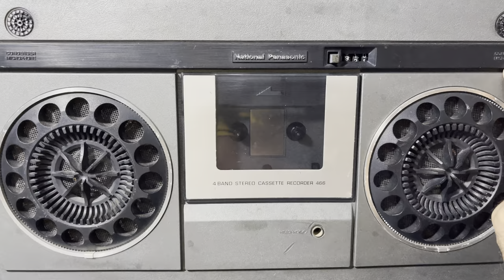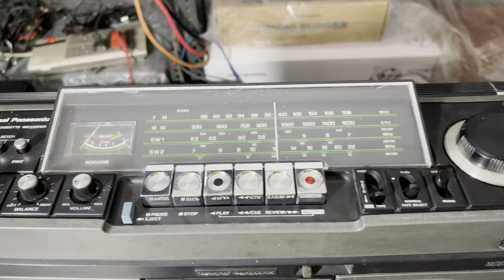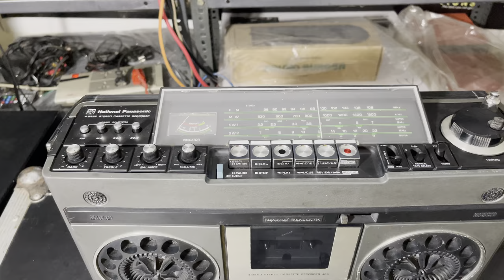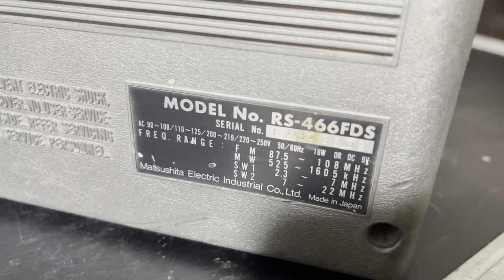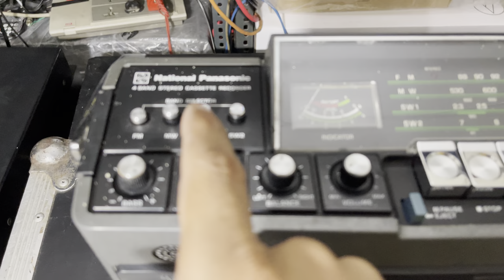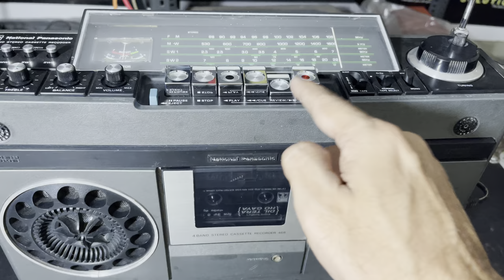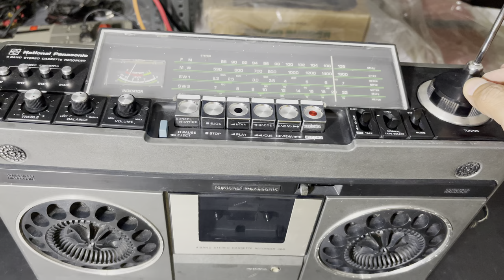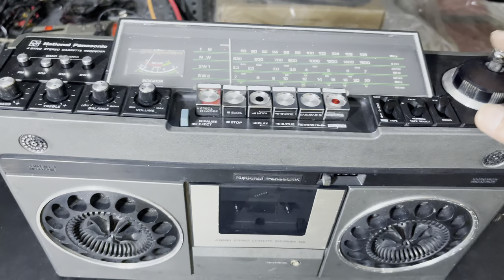National Panasonic RS-466FDS Stereo Cassette Recorder Price In Hindi 9811204032 / 9717618838 Delhi